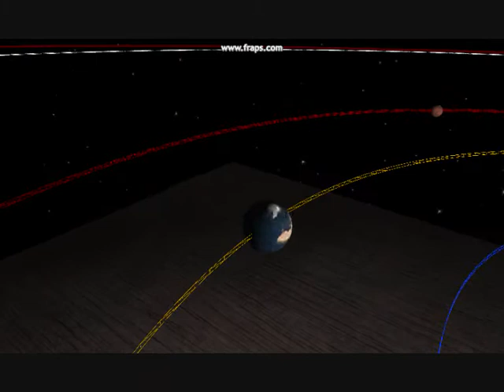SolarSimulation - Birmingham BSc Computer Science Project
This is a sample of my university project. It's a bit like universe sandbox! But no n-body simulations here... This is all hardcoded paths, but the paths can be enhanced to highlight physical properties. Everything is to scale, and you can view it at "real" sizes! (everything is very small and space is very big.) It's meant to be educational for younglings.

I recommend checking out universe sandbox, which is what I might have liked to continue the project as, if I had the time :D